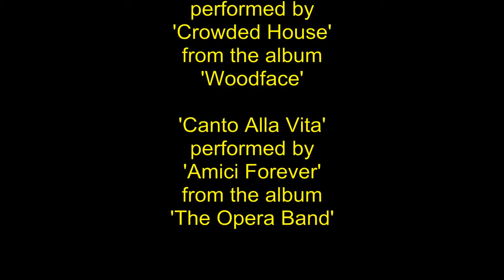Florence, Talamone & Tarquinia, Italy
After a quick trip to Florence, we visit Talmone & Tarquinia on the way to the Port of Rome to catch the cruise.